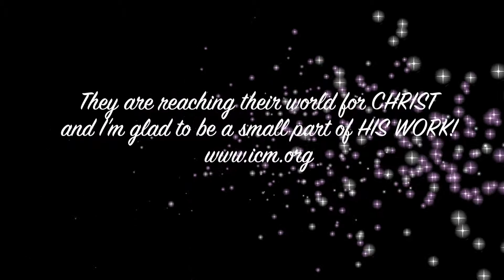ICM in Laos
What I Learned from the Laotians on my visiting trip with International Cooperating Ministries.